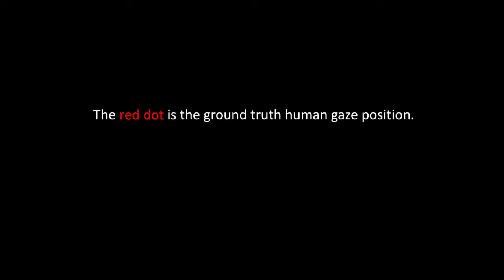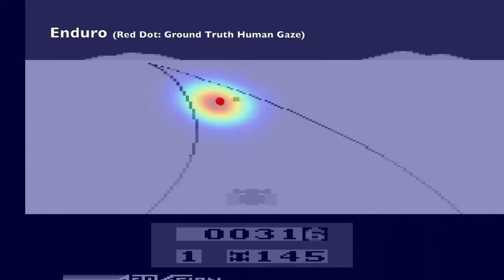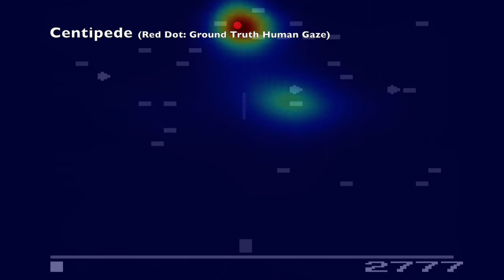Human Gaze Prediction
AGIL: Learning Attention from Human for Visuomotor Tasks

Ruohan Zhang, Zhuode Liu, Luxin Zhang, Jake A. Whritner, Karl S. Muller, Mary M. Hayhoe, Dana H. Ballard; The European Conference on Computer Vision (ECCV), 2018, pp. 663-679